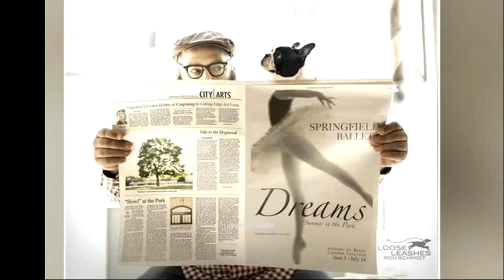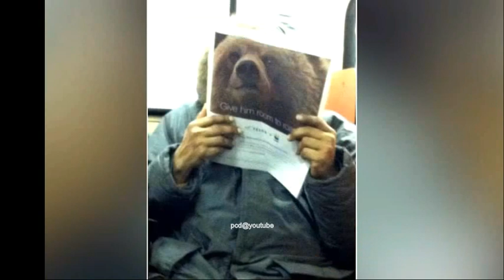രസികൻ ചിത്രങ്ങൾ ... | Try Not To Laugh